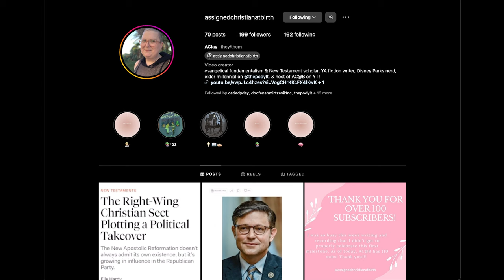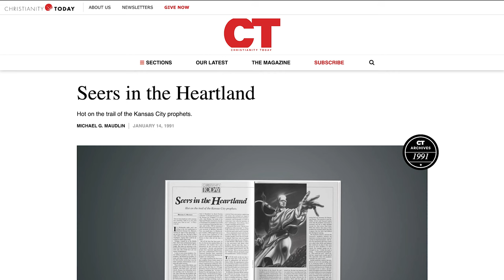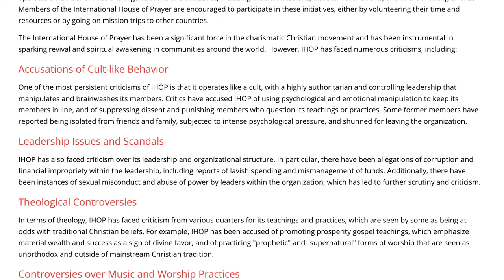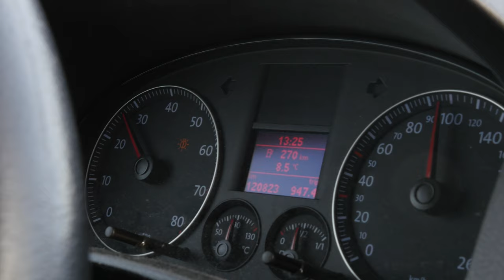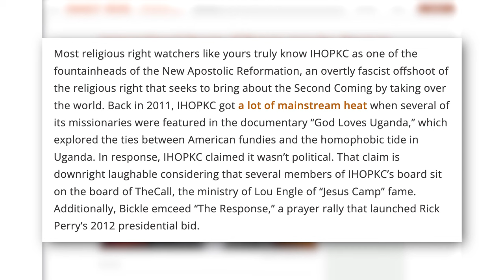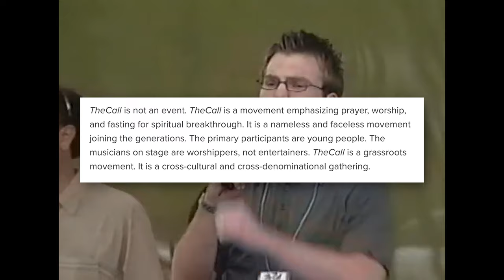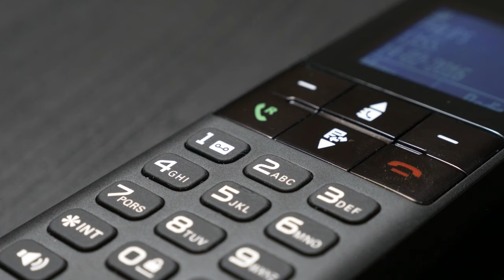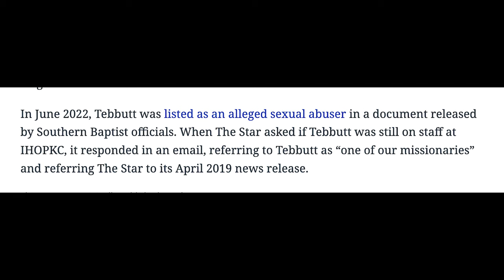The Cult of IHOPKC, Mike Bickle, and Me | Morning Thoughts 9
On today’s episode of Morning Thoughts, I cover another major Mike in the New Apostolic Reformation, Mike Bickle, who just last week had credible allegations surface about clergy sexual abuse. I also talk about a fellow leader at IHOPKC, Lou Engle, and my trip to his first gathering under the name The Call. There’s a lot of religious trauma in here along with homophobia, sexual assault, suicide, you name it. It’s a heavy one. But it’s also an important one. Thanks as always for bearing witness to my personal experience!

(use the short description blurb at beginning in video)

Morning Thoughts is an Assigned Christian at Birth podcast. AClay is a writer of queer YA fiction and a scholar of Christian Fundamentalism and the New Testament. After living their entire childhood and adolescence in the evangelical bubble, they spent their young adulthood trying to figure out how to survive in the real world and their later adulthood going through the process of total deconstruction. Assigned Christian at Birth is an ever expanding collection of resources designed to ease the transition for others who are going through the process of leaving fundamentalist Christianity. They have a BA in Literature (American Literature) from Arizona State University and an MA in Literature (Women Writers of the American West with an emphasis in Gender Studies & Postcolonial Theory) from California State University Long Beach.